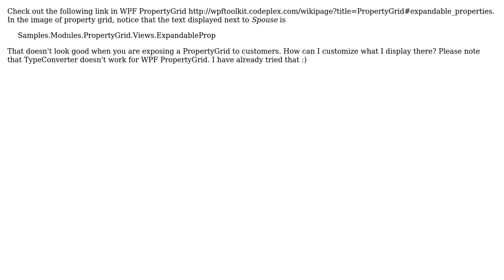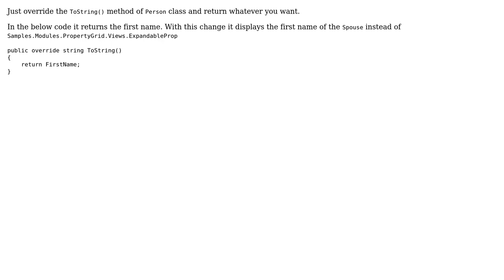Displaying custom name instead of class type in WPF propertygrid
With thanks & praise to God, and with thanks to the many people who have made this project possible! You are responsible for your own actions.